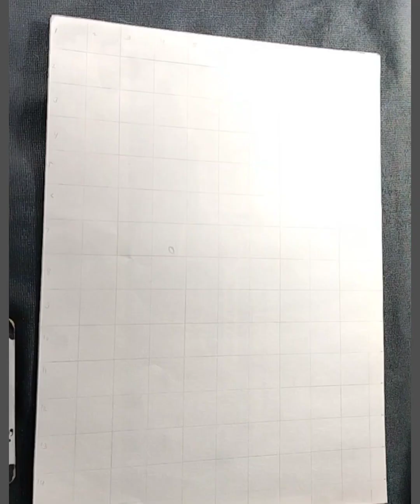aishwarya ray bacchan sketch ✏️ easy step by step